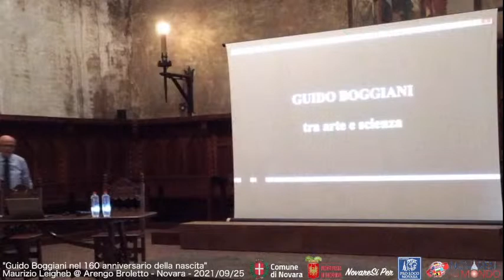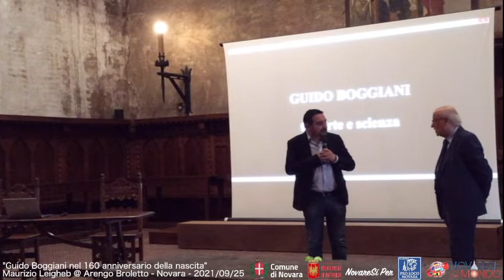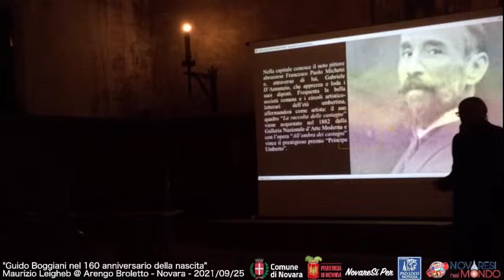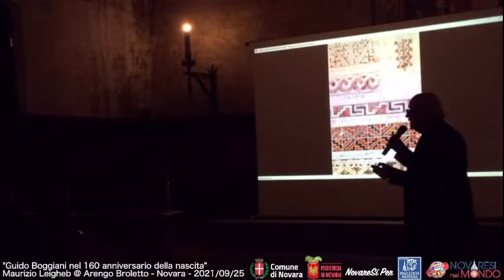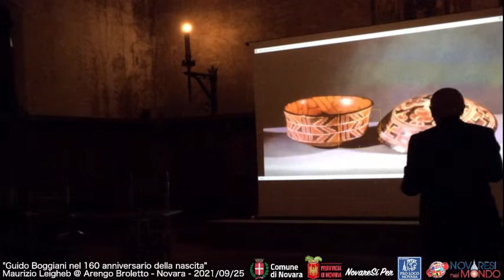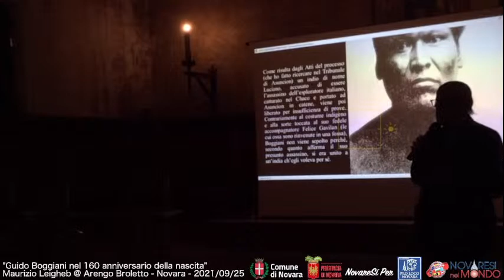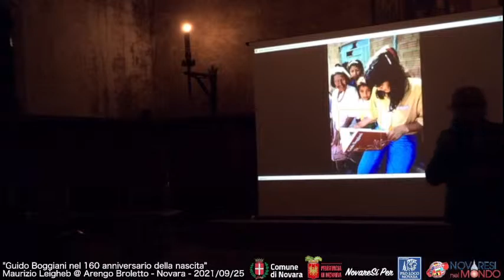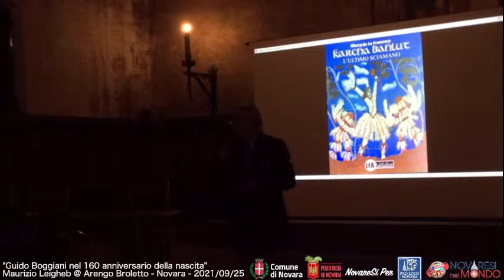Guido Boggiani nel 160 anniversario della nascita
Conferenza di Maurizio Leigheb @ Arengo Broletto - Novara - 2021/09/25